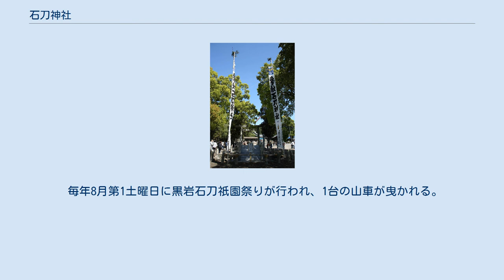石刀神社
石刀神社 石刀神社（いわとじんじゃ）は、愛知県一宮市今伊勢町（旧尾張国中島郡）にある神社。
 毎年4月に行われる「石刀祭り」では、3輌の山車が曳かれる。
 尚、式内社の「石刀神社」は、この一宮市今伊勢町の「石刀神社」のほかに、一宮市浅井町の「石刀神社」、岐阜県羽島市桑原町の「八剣神社」が該当する説もある。
羽島市桑原町の「八剣神社」は一宮市今伊勢町の「石刀神社」の旧地と推測される。
一宮市浅井町の「石刀神社」は石刀神社（一宮市浅井町）を参照。
 石刀神社（一宮市浅井町）は、愛知県一宮市浅井町にある神社である。
尾張国中島郡の式内社「石刀神社」という説がある。
しかしこの地域は尾張国葉栗郡であり、疑問視されている。
しかし、同じように尾張国中島郡の式内社である「小塞神社」が、一宮市浅井町の小塞神社と推測されていること。
この地域は木曽川の氾濫の多発地帯であり、その影響で平安時代との郡境がはっきりと分かっていないとの説もあることから、 この地域も中島郡であった可能性がある。
 2016年3月22日に一宮市無形民俗文化財に指定される。
 毎年8月第1土曜日に黒岩石刀祇園祭りが行われ、1台の山車が曳かれる。